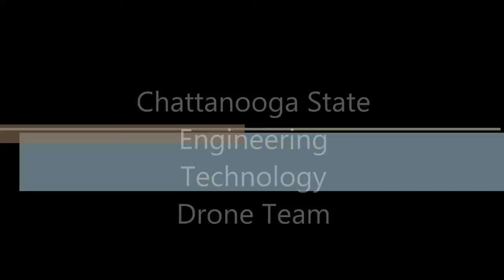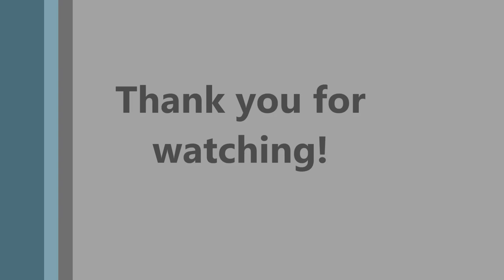Chatt State Drone Team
DSLRPros test flight